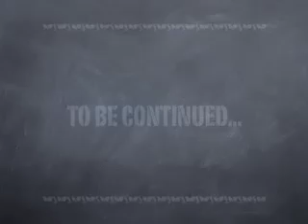What is that? "Tehemana's Secret" Digital canvas by Teekamp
Art for art's sake. "Pass It On, Art History" DVD